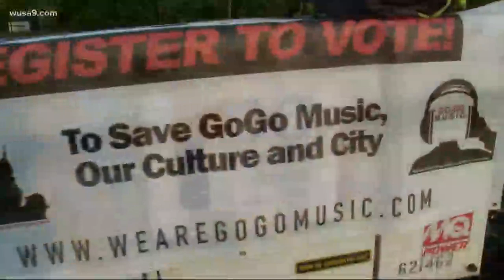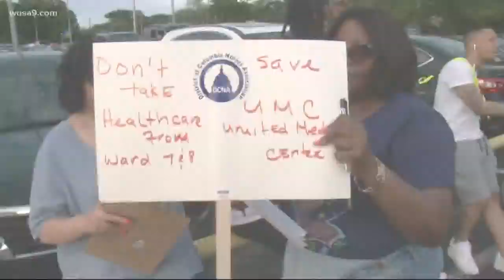DontMuteDC wants to save United Medical Center in Southeast DC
The protest that started as DontMuteDC, is now also, SaveUMC. A new plan in the budget to close UMC, with no obvious replacement in sight.